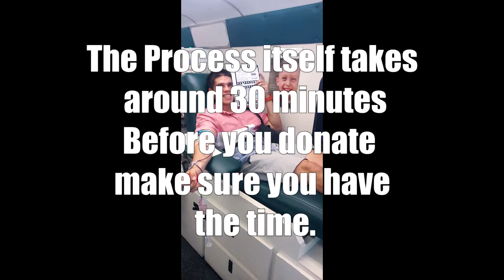POSITIVE THINKING VLOGS || WHY DONATE BLOOD? || ONE BLOOD 2019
The first time I had a little help from a friend of mine, but the second time was all me.

The way I see it is that there are opportunities all around us, and if we don’t choose to take them, we choose not to see them. You may be watching this video and be thinking to yourself, “Wow this Supagenki guy is always doing stuff like this, it must be because that’s just who he is,” but Youtube that’s not the truth.

The truth is, for a long time I saw these buses and never even thought about donating. Sure I had talked to the one blood recruiters before, you know the people with signs that say free movie tickets, but it wasn’t enough to convince me to donate.

Why?

Well I cannot speak for you, but I can speak for myself: fear.

Do you know anyone who has donated before? I didn’t and for that reason I never saw it as something that the people I surround myself would do, so I never considered it as something I could do.

If you don’t talk about donating, your much less likely to actually go out there and donate. That’s the way I see it.

That’s why its black and white, at first. Lack of information.

What the recruiters don’t tell you is that your donating really does help three people. Your time helps other people live.

I was really hungry when I made this video, which is probably why I am all over the place in this video, but im glad I didn’t let the fear stop me. Because not only did I get to make a Youtube video about it, I get to encourage you all to give it a try!

Special Thanks to Manuela for pushing me to do it the first time around, check out here channel @Manuela Gonzalez